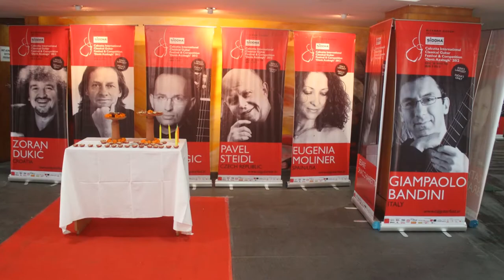Calcutta International Classical Guitar Festival 2013-teaser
India's only. Asia's largest.
Four days of concerts, masterclasses, workshops and interaction with the finest classical guitarists in the world. 19th-22nd December 2013 at ICCR, Kolkata.

Credits-
Angel G. Villoldo's El Choclo by the Giampaolo Bandini- Cesare Chiacchiaretta Duo- from the opening concert of Calcutta International Classical Guitar Festival and Competition 'Denis Azabagic' 2012.

 And to all the participants and artists of the 2012 Festival who made it a success!